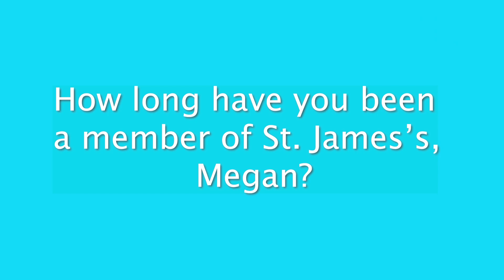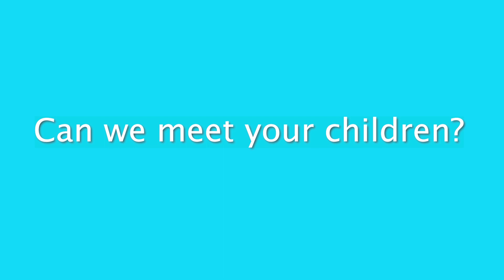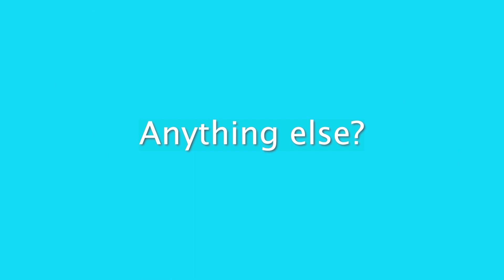Megan & Scott Matthews talk about their decision to pledge to St. James's.